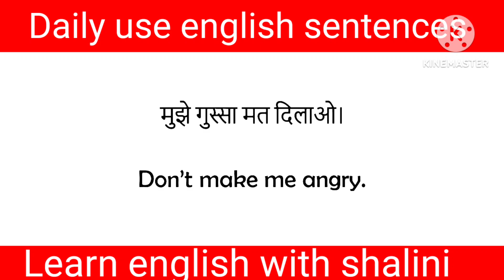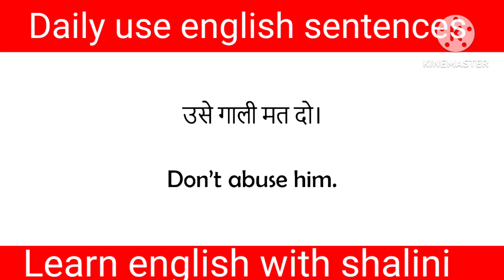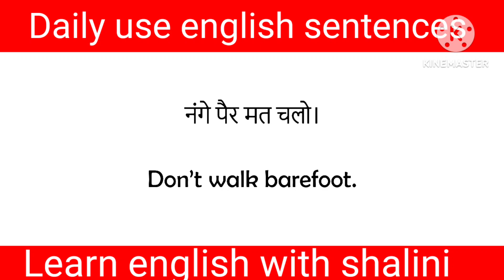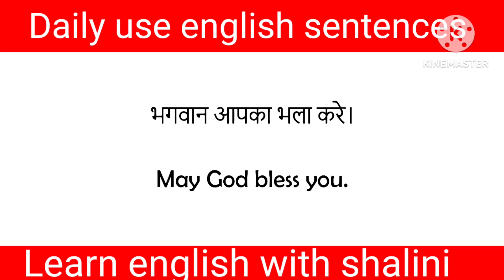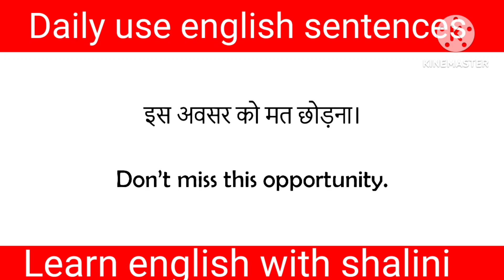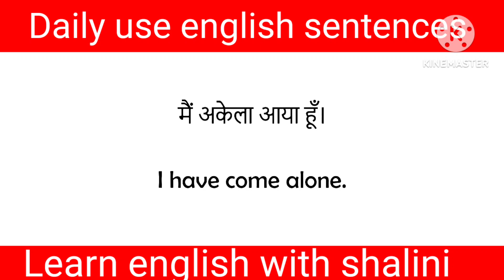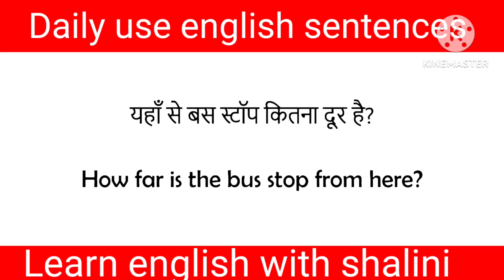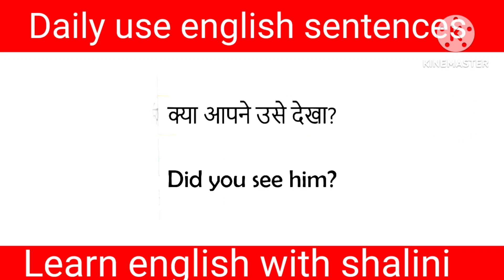🌀Daily use English Sentences|English conversation